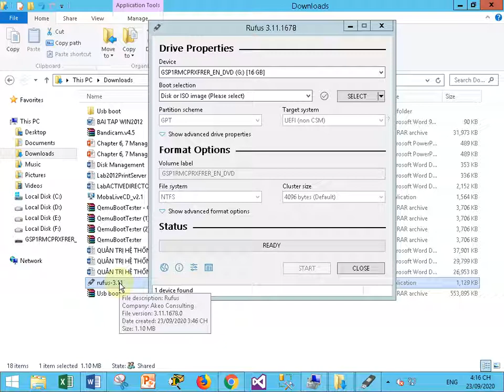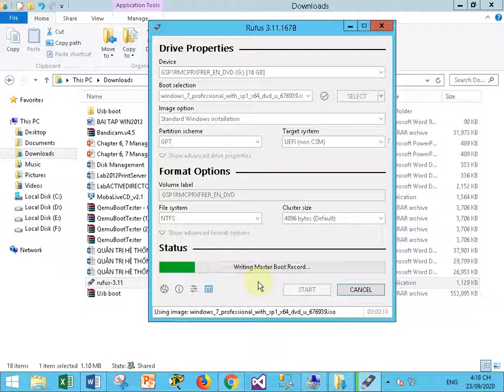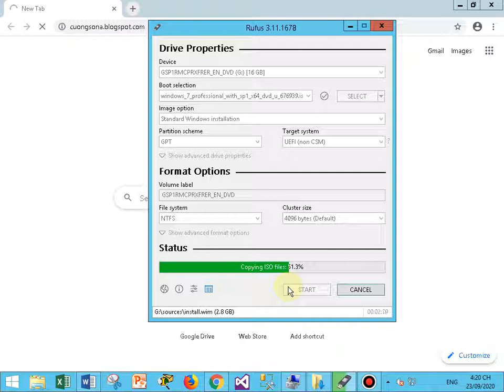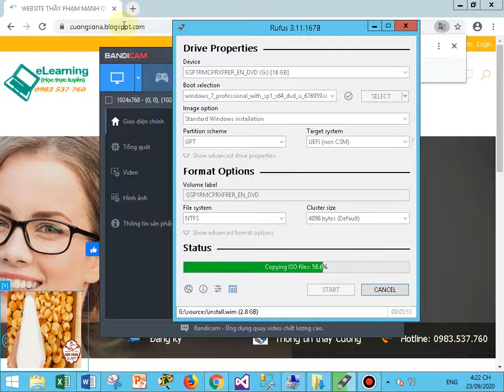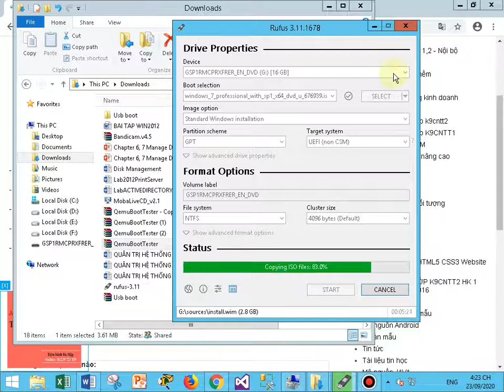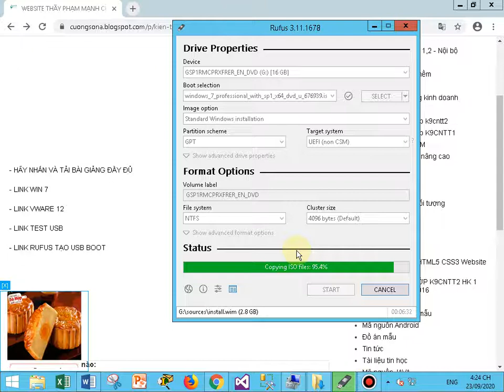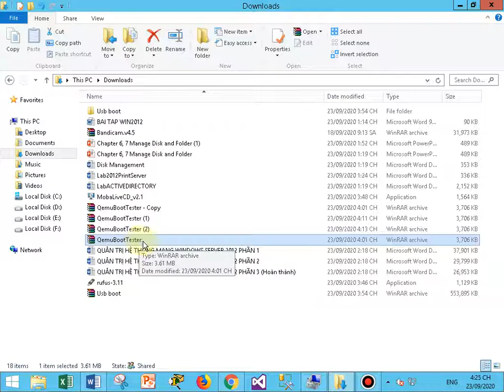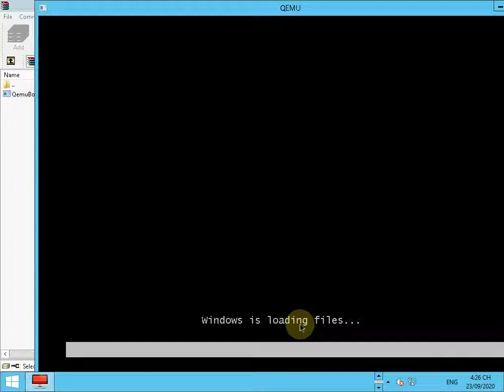TAO USB BOOT CÀI WIN BẰNG RUFUS 3 11 VÀ TEST USB BẰNG QemuBootTester